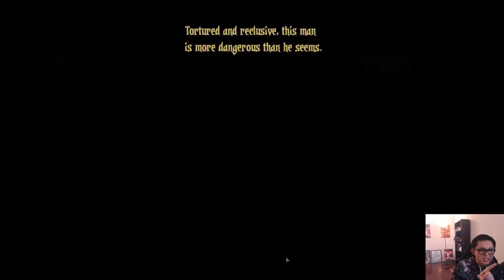Viscount Boss - DD HC Completionist | Attempt 2 - [P. 16]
Attempt #2,  the Hardcore Completionist Challenge I set for myself:
- Blood Moon difficulty, HARDEST mode
- Finish all Caretaker Goals, and then defeat the final boss
- Less than 16 Character Deaths and 100 weeks